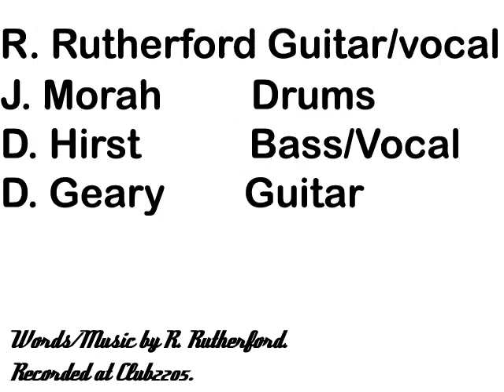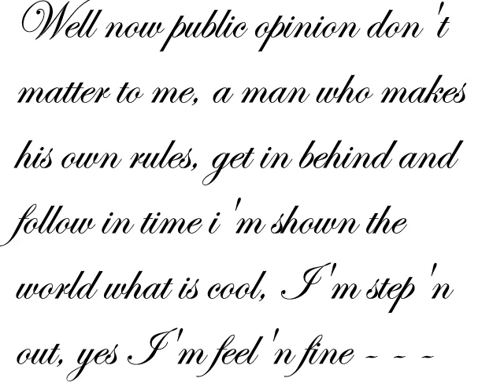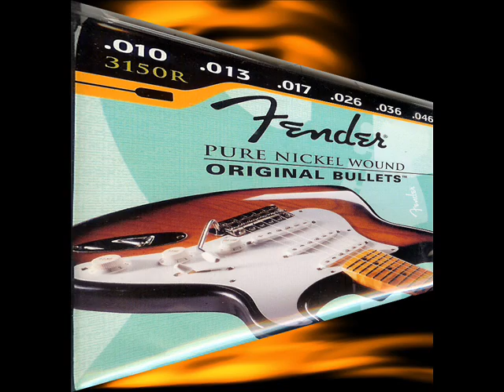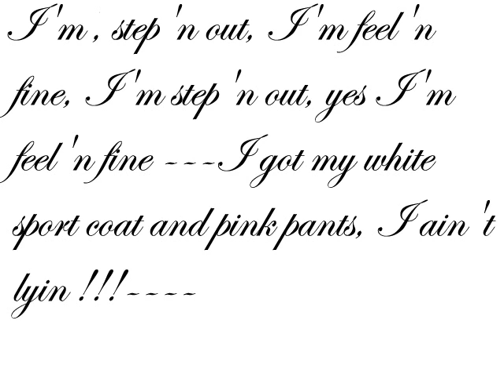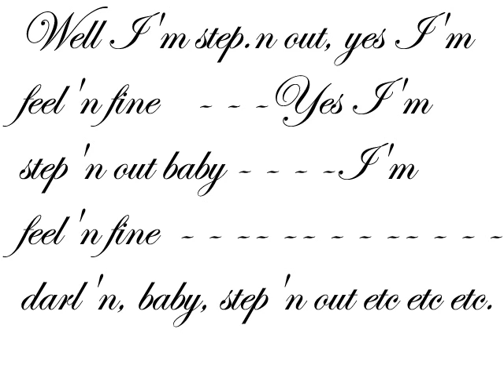step'n out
I wrote the words, and music, and sang vocals, played keyboards. Donny did the graphics, dave played bass, joel did drums. Thanks to Donny for the ambiance of his dungeon basement festooned with a plethora of .stuff.